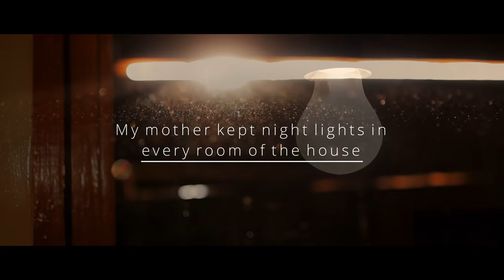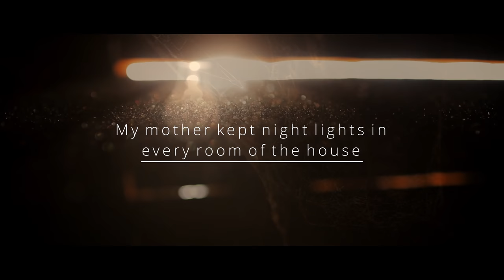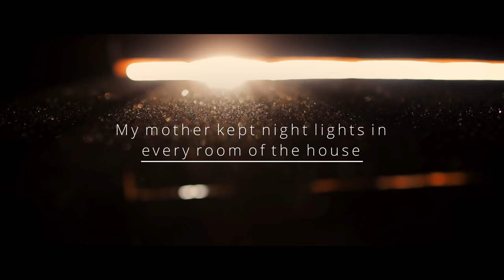"My mother kept night lights in every room of the house" Creepypasta